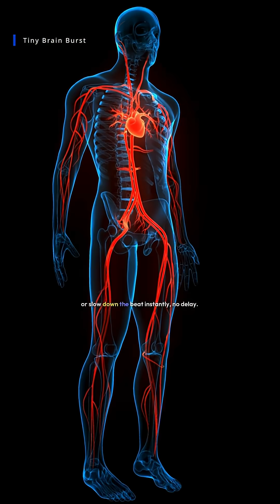How Many Times Does Your Heart Beat in a Day? 🤯 | Quick Science Fact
Your heart beats over 100,000 times a day without you even noticing! It pushes blood through 60,000 miles of vessels — that’s twice around Earth 🌍. From pressure strong enough to squirt blood 30 feet to 2.5 billion beats in a lifetime, the human heart is a non-stop biological machine. 🧠🚀